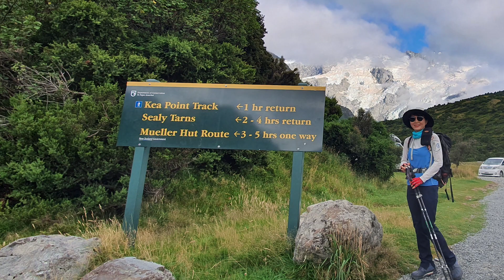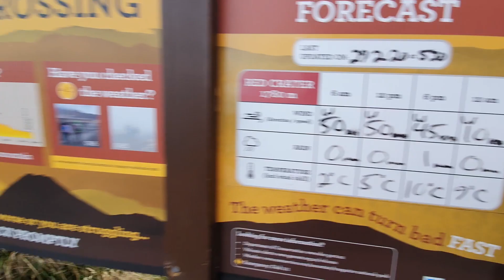2020년 2월 뉴질랜드 남/북섬 트래킹 여행 | Queenstown 부터 Auckland 까지 | 알파산악회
올 2월에 한국 알파산악회 팀과 남/북섬 트래킹 여행 가이드를 다녀왔어요~
간단히 추억하시라고 만들어 드린 영상입니다 ^^

남섬 Te Anau(테아나우)에서부터 시작해서 - Kepler Tracking(케플러 트래킹) - 퀸스타운 Ben Lomond Tracking(벤로몬드 트래킹) - Lake Pukaki(푸카키 호수) - Mt Cook(마운트쿡) Sealy Tarns Tracking(실리탄즈 트래킹) - Lake Tekapo(테카포 호수) - Kaikoura(카이코우라) 물개서식지 - 북섬 Mt Ruapehu(루아페후산) Sky Ridge Tracking(스카이릿지 트래킹) - Tongariro Crossing(통가리로 크로싱) - Rotorua(로토루아) - Kumeu(꾸메오)의 Soljan Winery(솔잔 와이너리) 구경하며 Auckland 까지 11일동안 총 2300km의 대장정이었습니다! 와우

모두 수고하셨어요!!